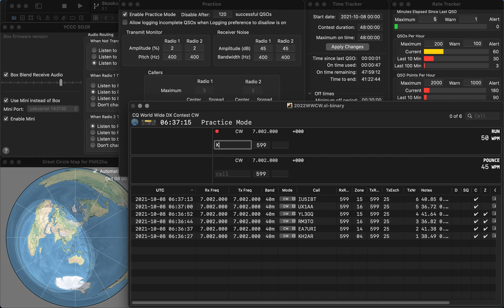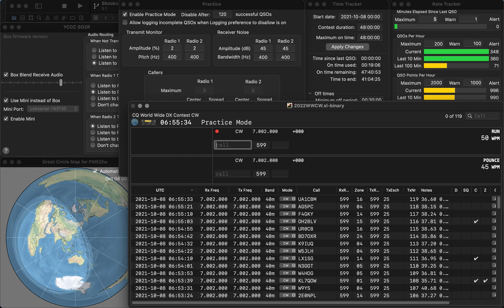20211008 1R practice for WWCW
No error. Rate is bad.